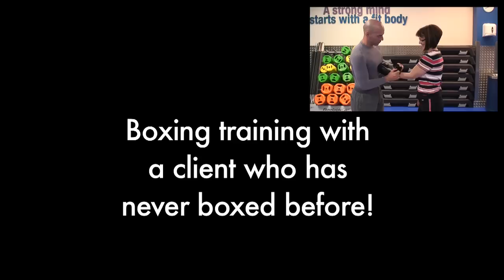Client trying boxing workout for the first time!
Paul Connolly with a client who is starting training after many years - and this time trying a basic boxing (boxerobics) workout...